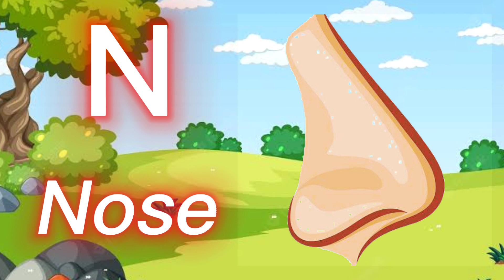Learn The Alphabet, Letters, Phonics Song | Toddler Learning Video | Letter Sounds | Speech | ABCs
Bablu Channel teaches the English alphabet - A for Apple b for Ball